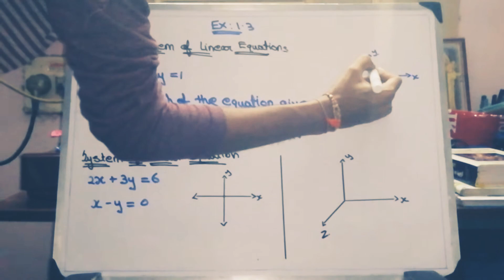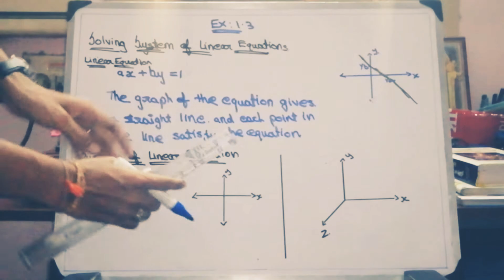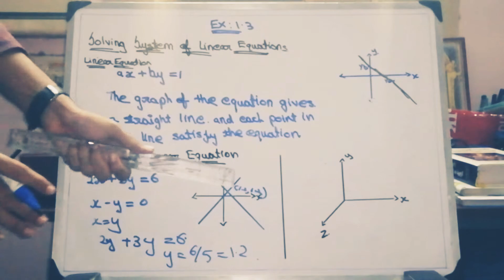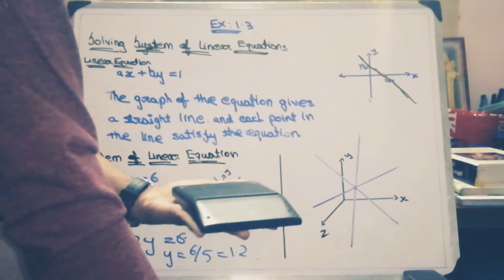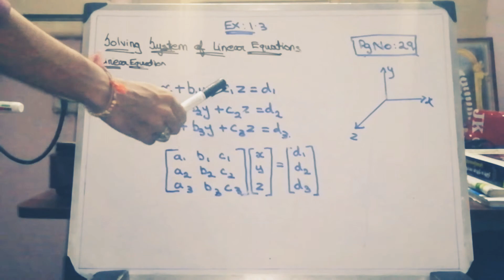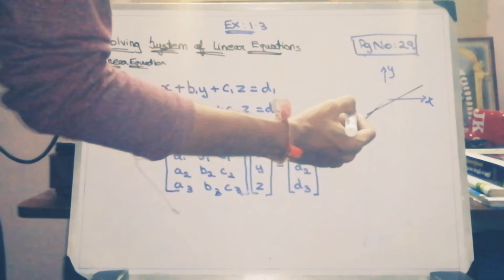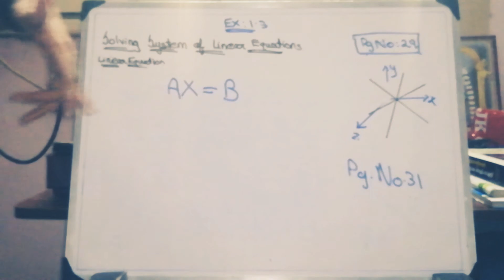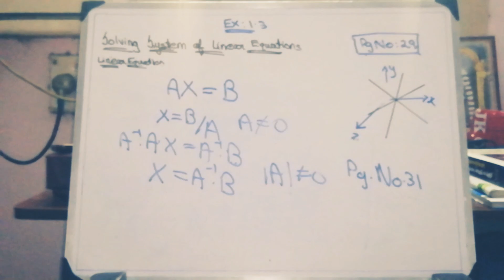12th SB General Mathematics Application of Chapter-1-Matrices and Determinants Ex:1.3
The aforesaid concept helps the students to solve system of linear equations